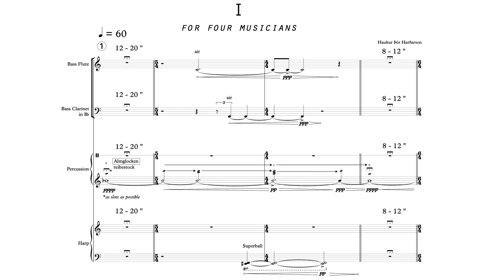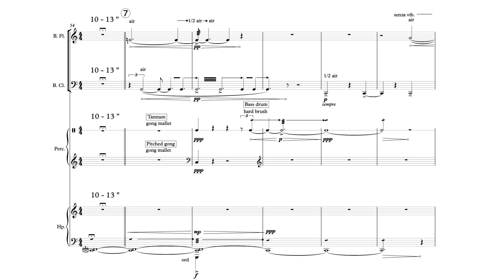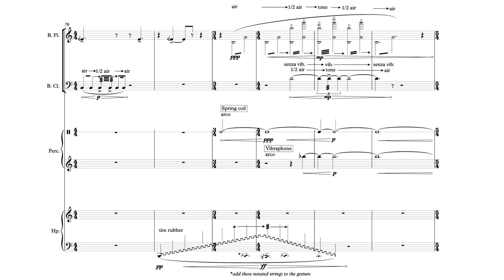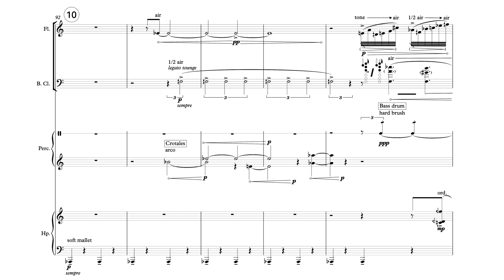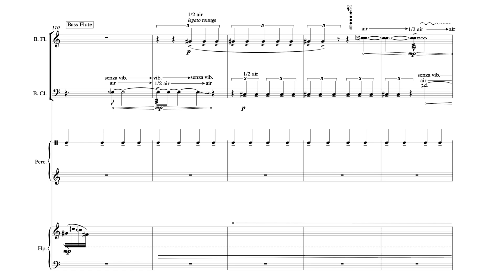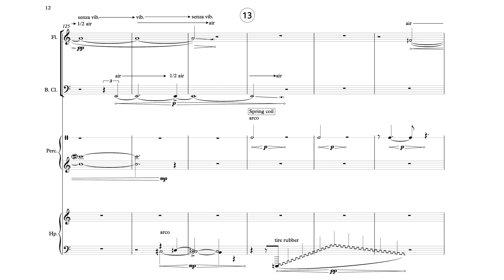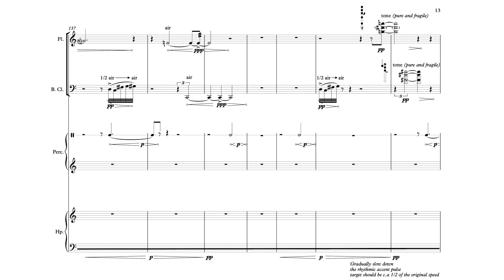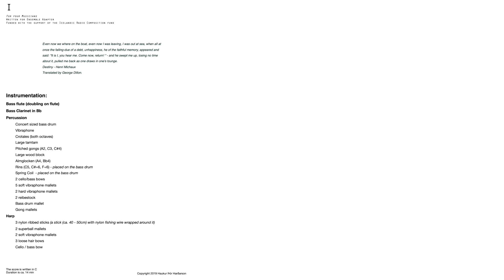Haukur Þór Harðarson — I [w/ score]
performed by Ensemble Adapter
Recorded by: Jesper Pedersen
I by Haukur Þór Harðarson (2019)

This work was selected in the Spring 2020 Follow My Score call for works

uploaded with permission from Haukur Þór Harðarson on behalf of Ensemble Adapter

00:00 Title
14:59 Preliminary Notes

follow us for new videos and news!